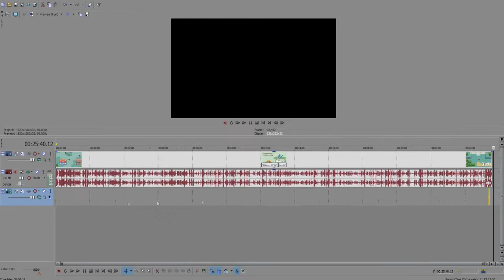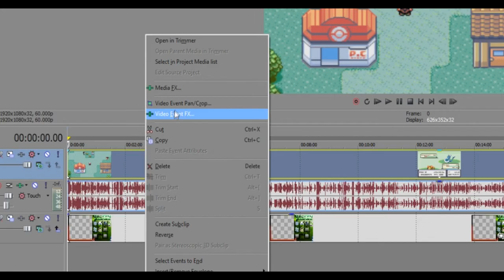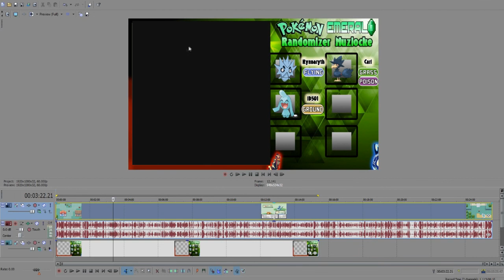How to Edit Pokemon Videos in Sony Vegas Pro 13 (Sony Vegas Pro 13 Tutorial)